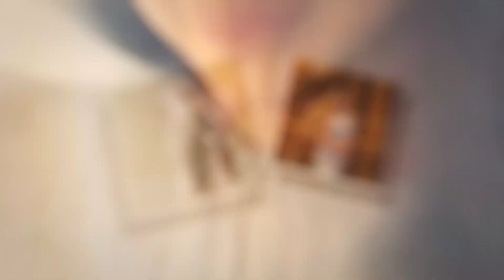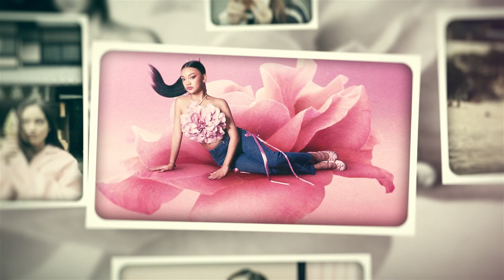NAURA AYU Anak Nola B3 Bakatnya Semakin Bersinar dari Masa ke Masa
Adyla Rafa Naura Ayu merupakan nama lengkap dari catatan profil Naura Ayu, yaitu seorang penyanyi sekaligus pemeran berkebangsaan Indonesia. Artis kelahiran 2005 ini diketahui telah menapaki dunia entertainment sebelum usianya genap 10 tahun.

Keikutsertaannya dalam dunia musik dan peran tentu tak terlepas dari sosok sang ibu, Riafinola Ifani Sari atau Nola, yang merupakan penyanyi dan pemeran di usia mudanya. Maka, figur keluarga menjadi salah satu pendorong kuat dalam setiap kariernya.

Naura terlahir sebagai anak pertama dan menjadi sulung dari empat bersaudara, dengan satu adik laki-laki dan dua adik perempuan, dari pasangan pengusaha Baldy Mulya Putra dan penyanyi Riafinola Ifani Sari.
Saat ini, usianya adalah 18 tahun pada Mei 2024. Meski dapat disebut belum menginjak dewasa, Naura dikenal sebagai sosok yang memiliki pembawaan dan cara bicara yang cukup dewasa, bahkan ini sudah berlaku sejak sang artis baru menapaki usia remaja.

Naura Ayu kerap mencuri perhatian masyarakat, berkat eksistensi artis cantik ini di berbagai judul peran, iklan, maupun berita. Tak sedikit pula Gen Z yang mencari profil dan biodatanya sebab sudah lebih dahulu mengidolakan sang artis.

Naura Ayu diketahui sudah terjun dalam dunia entertainment sejak usianya yang begitu belia. Selama perjalanan kariernya, Naura dikenal mampu memaksimalkan bakat yang dimiliki, sehingga tak heran, sosoknya semakin bersinar dari masa ke masa.
Sinar dari karya dan prestasi yang Naura miliki hingga kini menjadi bukti kerja kerasnya, yang tentu saja patut menjadi contoh dan semangat bagi generasi muda.